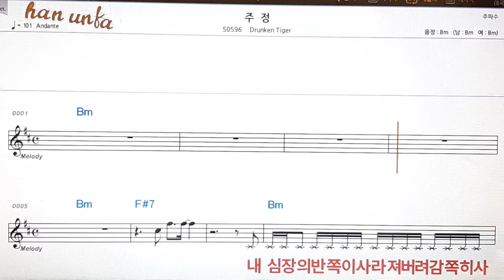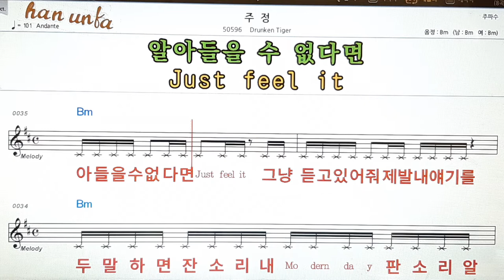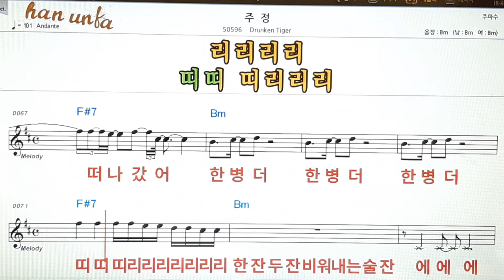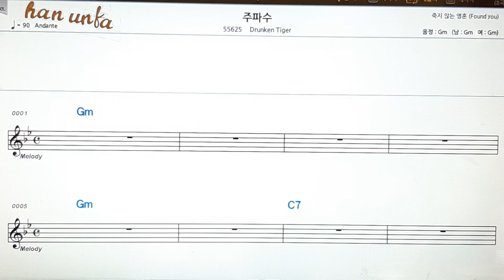주정/Drunken tiger👍노래 반주, 코드 악보,가라오케💋Karaoke*Sheet Music*Chord*MR